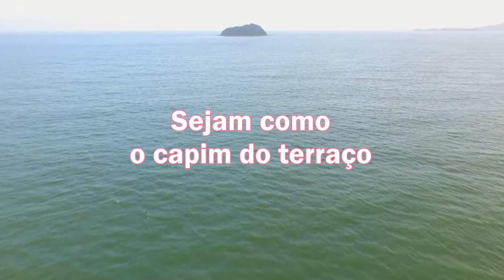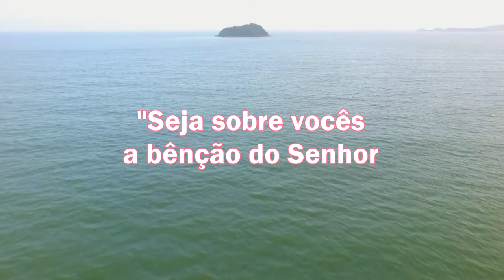LEITURA DIÁRIA - Salmos 129